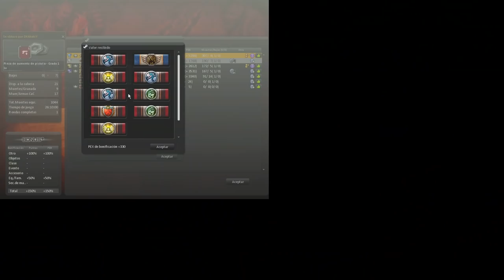MI REGRESO ÉPICO CONTRA LOS ZOMBIS! - Counter-Strike Nexon: Zombies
► MI COMUNIDAD DRUNK GAMING